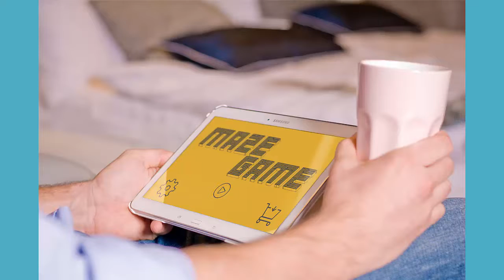Maze Game HD (Gameplay Trailer 2017)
It's 3D Maze, labyrinth with minimalistic graphic style and different levels

You have to play it!
Random mazes
A lot of skins
Nice 3D Engine
A lot of updates